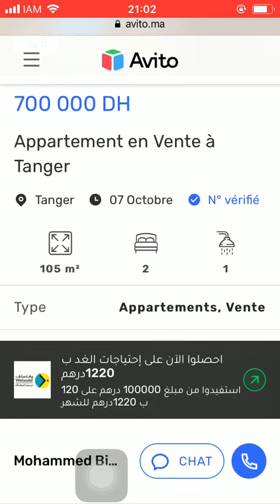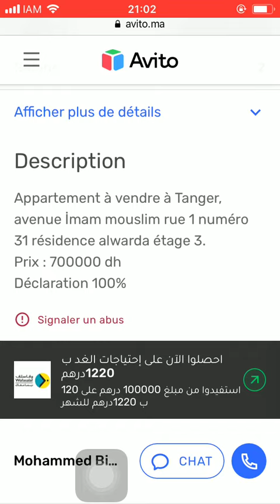House for sale Tanger #1561, Huis te koop Tanger, Maison à vendre